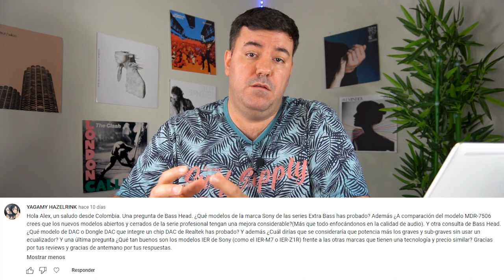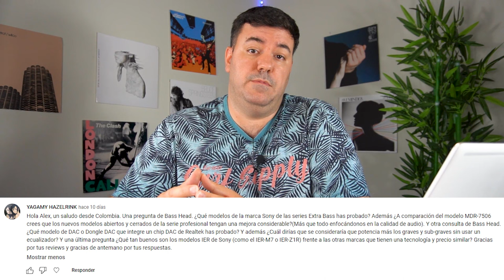¿Qué reproductor FiiO compraría? ¿Ha probado la McRib? ¿Hifiman o Audeze? ¡Alex RESPONDE a TODO!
¡Seguimos celebrando nuestros 10 años de HISTORIA! Nuestro especialista en audio, Alex, responde a una buena selección de las preguntas que le habéis hecho llegar a través de nuestros canales de YouTube e Instagram.

Os agradecemos de corazón vuestra participación y lamentamos no haber contestado a todas las preguntas, pero a cambio, prometemos hacer más vídeos así próximamente. ¡Dale al play! :)

♔ Envío GRATIS

0:00 Intro
0:23 Meze 109 PRO
01:39 DAC/Amp para SIVGA SV023
02:36 Klipsch The Fives
03:59 Auriculares IEM bluetooth y almohadillas
06:01 Zidoo EverSolo DMP-A6
07:16 Auriculares HiFi 500€-600€
08:41 Klipsch The Fives vs Edifier S2000MKIII
10:03 Auriculares Sony
13:15 McRib - Sennheiser HD800 vs Sony Z1R
14:27 HiBy R3 PRO SABER vs HiBy R5 II
15:12 Topping E70 / L70 vs FiiO R7
16:04 DAC para iPhone
17:46 Reproductores FiiO
18:43 Audeze MM500 vs Hifiman Arya Stealth
20:17 FiiO M15s vs FiiO M15
21:56 Dongle DAC auriculares alta sensibilidad
23:34 Despedida